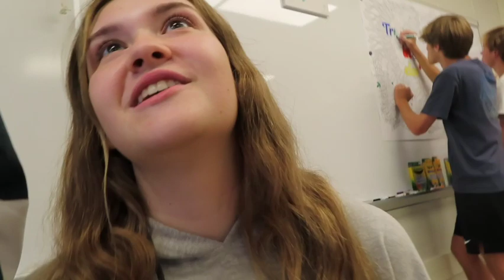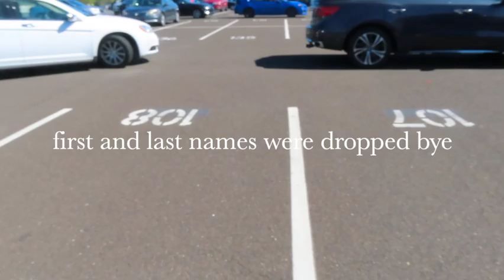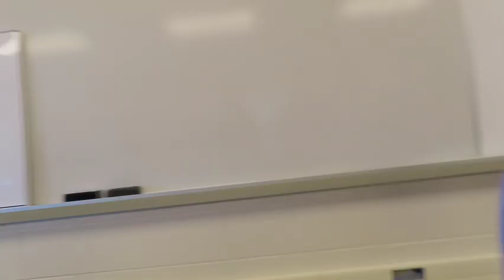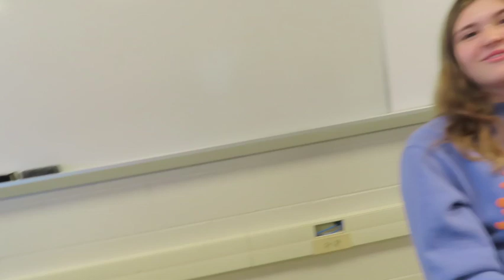FIRST VLOG SENIOR YEAR | S1-E1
first weekly vlog!!!
music;
back to 75- jungle